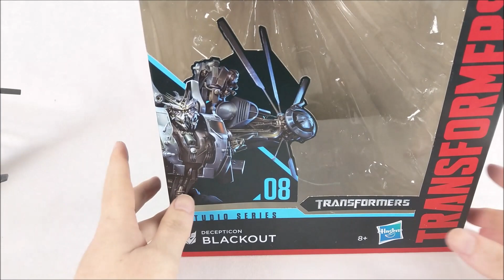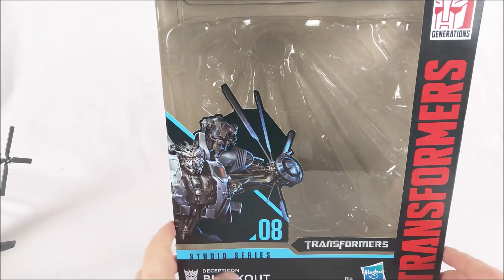Transformers Studio Series Leader Class Blackout Review (Deutsch / German)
Folgt uns doch auch in den sozialen Netzwerken, so bleibt Ihr immer auf dem Laufenden:

Besucht auch unsere Freunde:
@DarkSchnegge Reviews
@Chriss Tainment